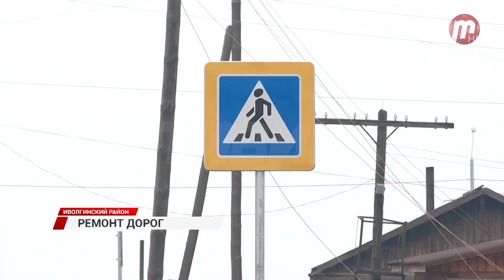В сёлах Иволгинского района полным ходом идёт ремонт магистралей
В этом году, благодаря нацпроекту «Безопасные качественные дороги», в селах Иволгинского района полным ходом идет ремонт магистралей, на которых расположены основные социальные объекты.

Улица Центральная в селе Верхняя Иволга длинною, практически, 500 метров, теперь в идеальном состоянии. Подрядчики закончили работу даже раньше срока.

- С заказчиком плотно отрабатывали, как в прошлом году заключили все на сегодняшний, которые были пересогласования были доведены до апреля, вот в апреле зашли и отработали, - рассказывает Александр Будажапов - генеральный директор ООО «Альянс».

- У нас вообще лабораторный контроль аж трехступенчатый. Лабораторный контроль осуществляет сам подрядчик, так же строительным контролем, - говорит Владимир Дашиев - заместитель главы МУ «УРИ АМО «Иволгинский район».

Местные жители конечно рады новому асфальту. Приятно ездить, да и глаз радуется.

- Были везде ямки, ухабы, а сейчас после ремонта вообще шикарная дорога теперь, - рассказывает Бимба Доржиева - жительница с. Верхняя Иволга.

Тем временем на улице Коммунистическая в Нижней Иволге, полным ходом идет подготовка к укладке асфальта и проезжей части. Место выбрано не случайно, по пути вся инфраструктура: амбулатория, дом культуры, библиотека и администрация. Кроме того, здесь будут установлены дорожные знаки и нанесена разметка. За этим следит специальная комиссия.

- Те замечания, которые сегодня были озвучены, они все будут приняты в работу заказчиками и подрядчиками, а потом также будет проконтролировано их исполнения этих замечаний, - сказала Марина Кочерина - заместитель председателя Комитета по развитию дорожного хозяйства Бурятии, начальник отдела дорожного хозяйства Министерства по развитию транспорта, энергетики и дорожного хозяйства Бурятии.

В улусе Хойтобэе также проверили качество подготовительной части укладки асфальта.

- Необходимо обратить внимание местным муниципальным властям на содержание автомобильных дорог и на организацию безопасного дорожного движения после того, как работы будут сданы, - рассказывает Максим Киреенко - член общественного Совета Министерства по развитию транспорта, энергетики и дорожного хозяйства Бурятии.

Ремонт идёт в рамках нацпроекта «Безопасные качественные дороги». По словам подрядчиков, все работы проводятся с опережением графика и будут завершены раньше назначенного срока